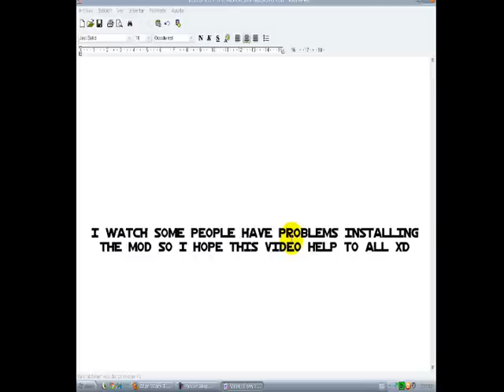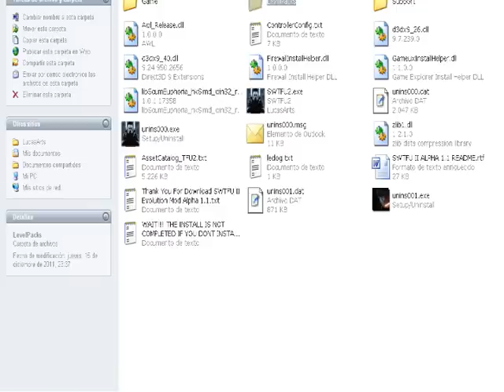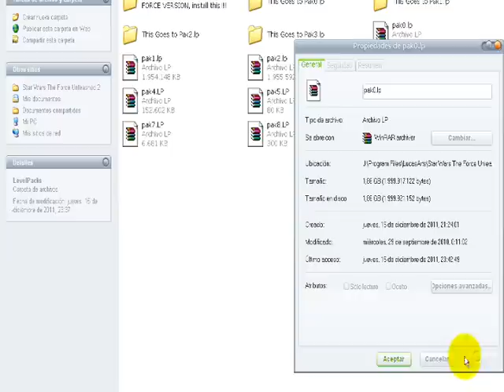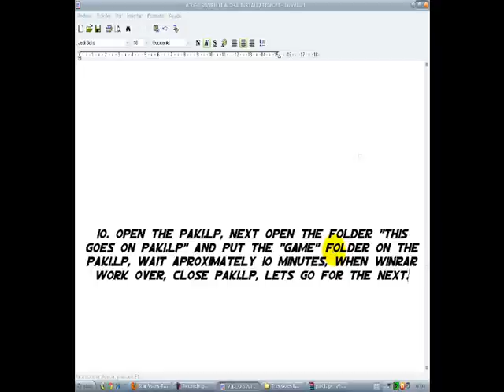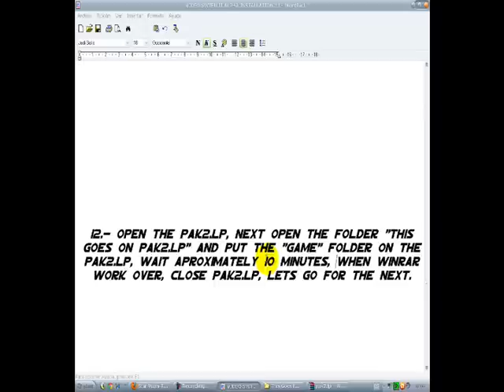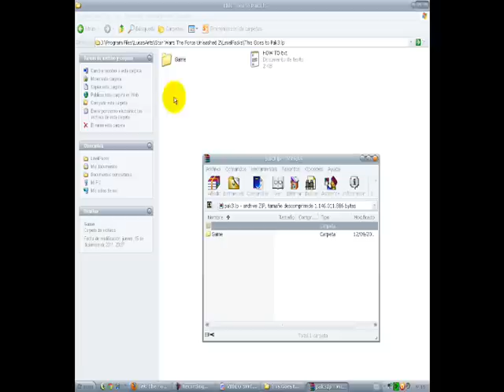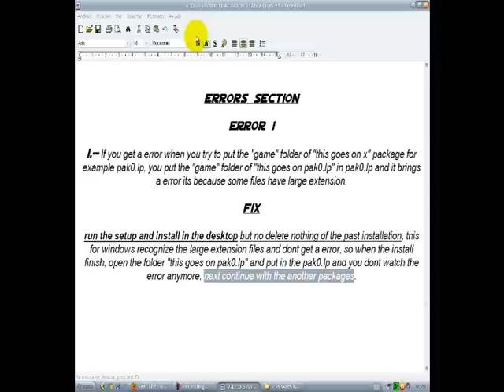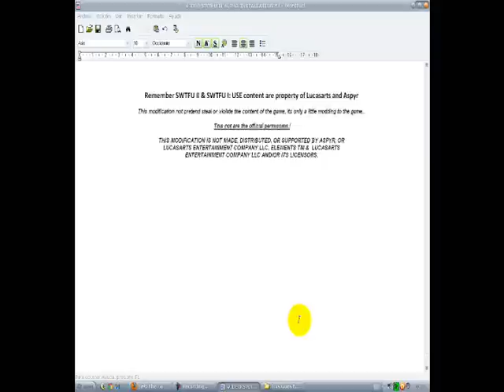Star Wars The Force Unleashed II: Evolution Mod - Alpha 1.1 Install Guide NO FIX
Apologizes for this video and my English. I was back in Mexico when I did this, and I had around 15 years old. This means that my English was not super great since I didn't needed the language to live in Mexico at all. At the time I was studying English, but I did not put the priority that I put it now to it. Now that I am living in the United States. I hope you understand, thanks a lot.

NOTE [2015]: This mod is not Steam compatible. You need a retail copy without any kind of patch. I am sorry if this causes any inconvenience. Also, please download it from Moddb. It's just 1 download link per file. So, you will not be downloading small parts of 20mb from Mediafire. Thanks a lot.

This video features the Alpha 1.1 Install guide. Also, do not forget to download the last fix! because it fixes several features that this version lacks. The patch is easy to install and it's around 10mb. Thanks a lot.

83 Links - 5mb C/U Per Link - Download with JDOWNLOADER

Credits
Game: LucasArts & Aspyr
Star Wars Universe: George Lucas

FOLLOW THE EVOLUTION IN
FACEBOOK/Star Wars The Force Unleashed II Evolution Mod

Remember SWTFU II & SWTFU I: USE content are property of Lucasarts and Aspyr

This modification not pretend steal or violate the content of the game, its only a little modding to the game.
This is not the official permission.

THIS MODIFICATION IS NOT MADE, DISTRIBUTED, OR SUPPORTED BY ASPYR, OR
LUCASARTS ENTERTAINMENT COMPANY LLC. ELEMENTS TM &  LUCASARTS
ENTERTAINMENT COMPANY LLC AND/OR ITS LICENSORS.